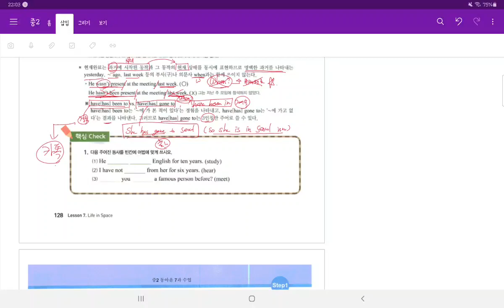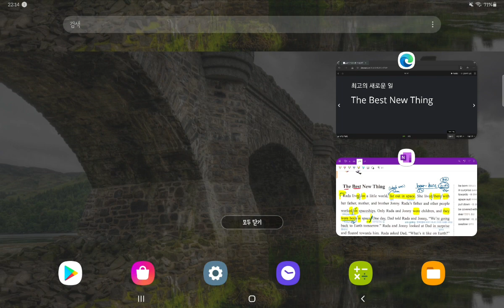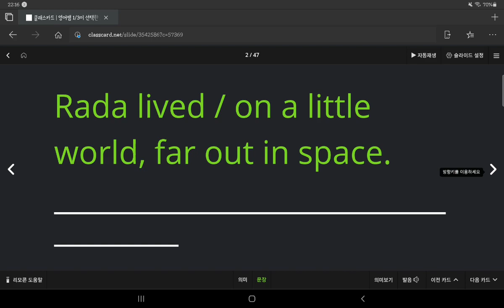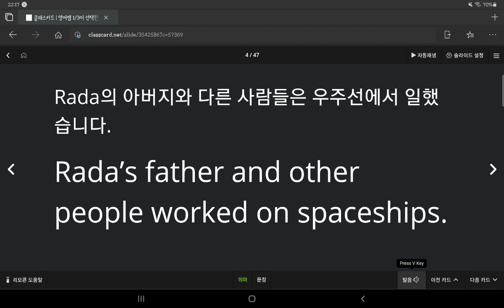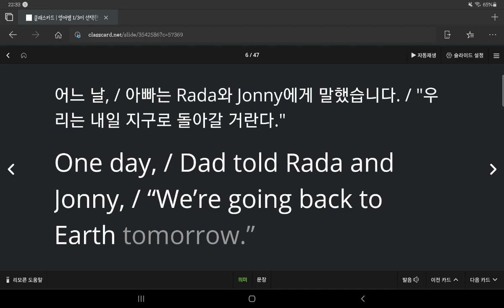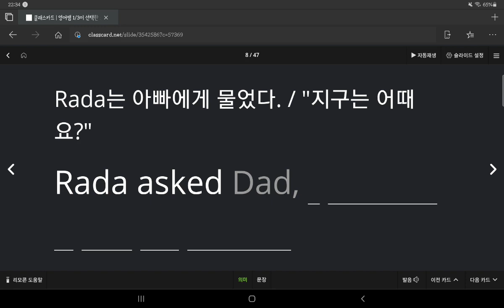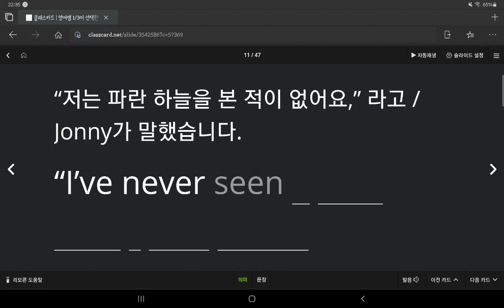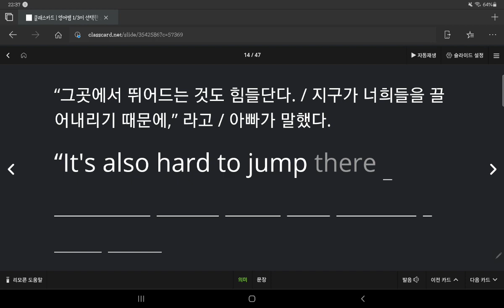중2 201130 동아윤 선주중 7과 본문